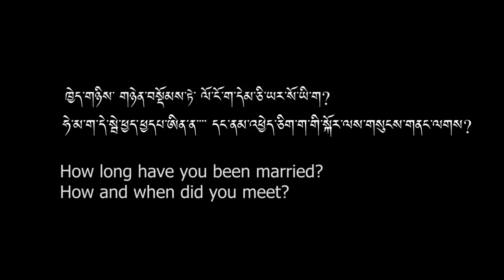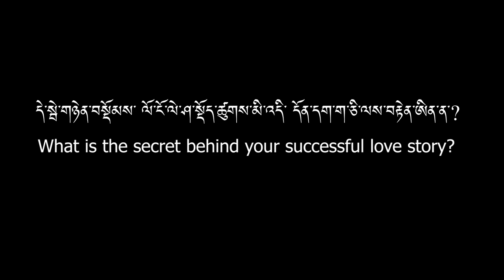𝐒𝐀𝐌𝐔𝐇 𝐖𝐄𝐄𝐊 𝐎𝐅 𝐋𝐎𝐕𝐄 | 𝟏𝟏 - 𝟏𝟓 𝐎𝐂𝐓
The third couple on Samuh Week of Love is an actor who never ceases to amaze his audience with his versatility. Actor and Lawyer Tandin Sonam @tandinsonam3 gives us a sneak peek into his 7 years of marriage with his childhood best friend Sangay Wangmo.👩‍❤️‍👨💫